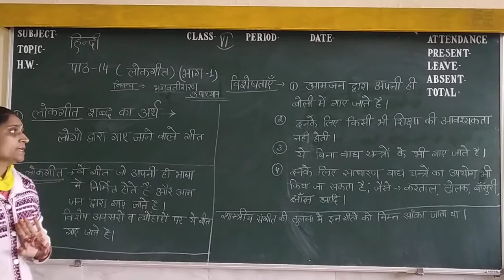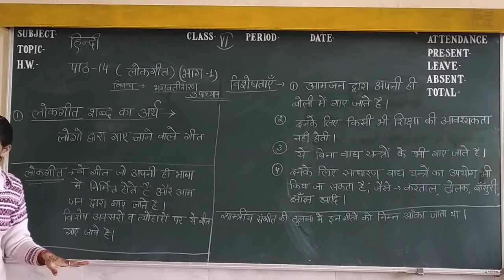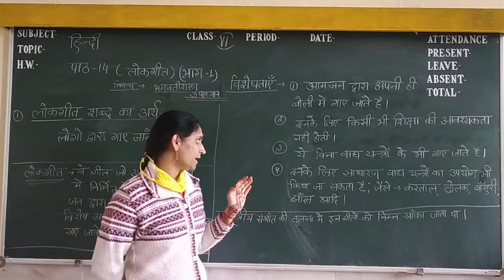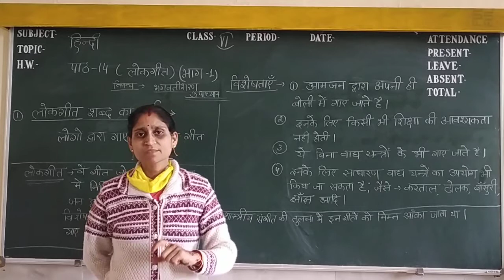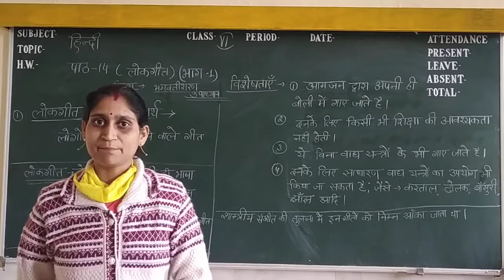पाठ 14 लोकगीत (भाग-1 ) कक्षा 6 हिन्दी